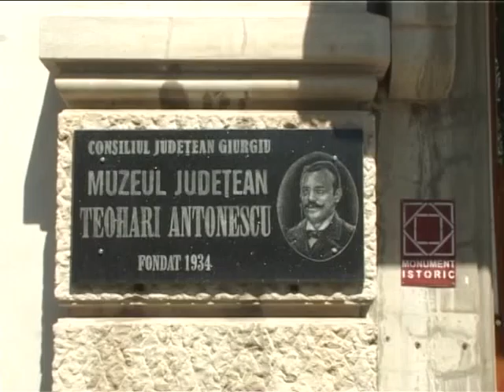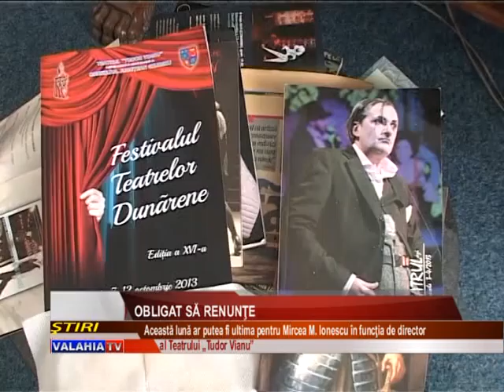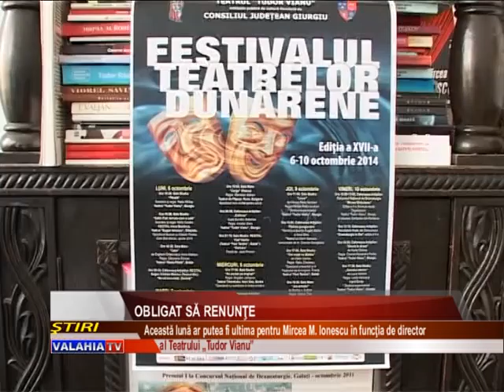OBLIGAT SĂ RENUNŢE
LANSARE: SITUAŢIE EXPLOZIVĂ LA TEATRUL „TUDOR VIANU”. DIRECTORUL MIRCEA M. IONESCU NU MAI ESTE DORIT LA CONDUCEREA INSTITUŢIEI DE CULTURĂ GIURGIUVENE. ACESTA ESTE ÎMPIEDICAT DE UN ACT AL ADMINISTRAŢIEI JUDEŢENE SĂ PARTICIPE LA CONCURSUL PENTRU UN NOU MANDAT LA ŞEFIA TEATRULUI.